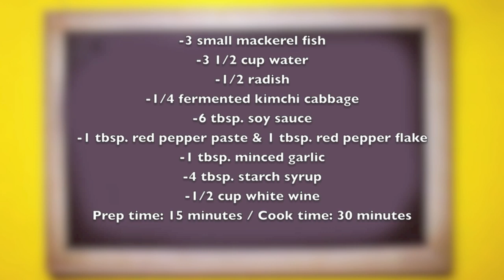How to Make Mackerel Stew (고등어 조림)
Ingredients for Mackerel Stew:
고등어 조림: ("goh-deung-uh-joh-leehm")

-3 small mackerel fish
-3 1/2 cup water
-1/2 radish
-1/4 fermented kimchi cabbage
-6 tbsp. soy sauce
-1 tbsp. red pepper paste & 1 tbsp. red pepper flake
-1 tbsp. minced garlic
-4 tbsp. starch syrup
-1/2 cup white wine

Prep time: 15 minutes / Cook time: 30 minutes